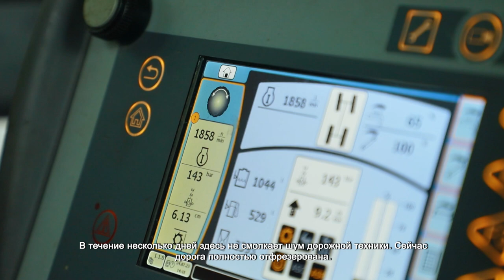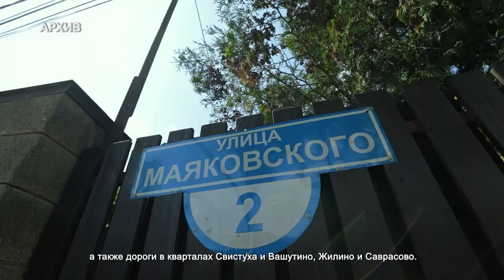В Химках завершают масштабный ремонт дорог